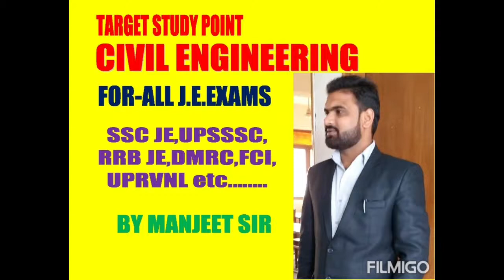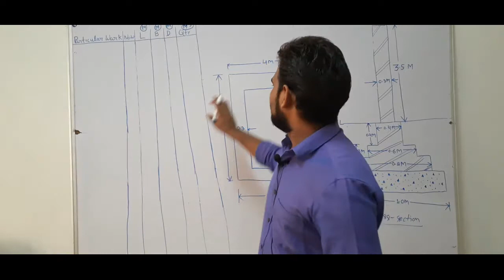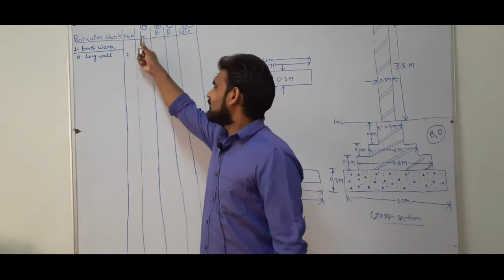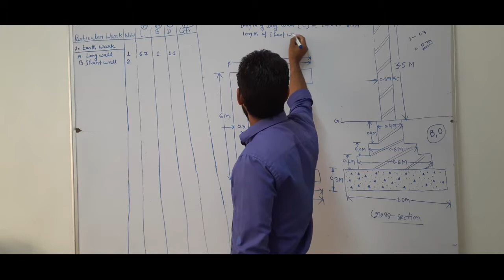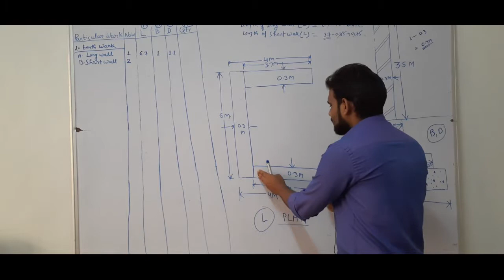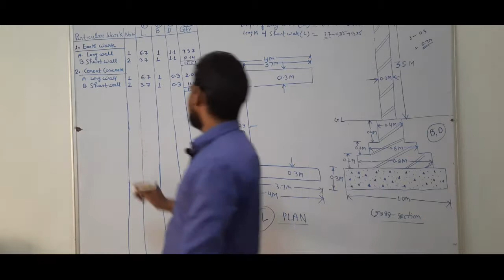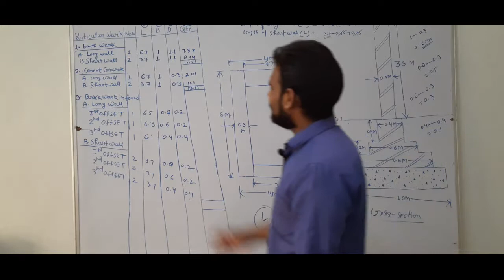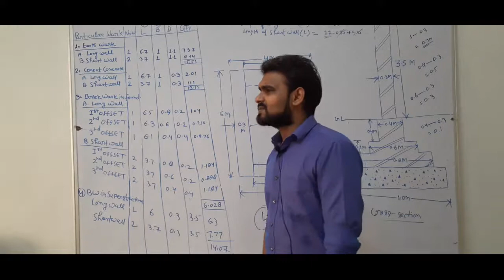ECV LECTURE 4 channel setion (Estimating ,costing and valuation) By Manjeet sirTarget study point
II TARGET STUDY POINT II BY MANJEET SIR II FOR CIVIL ENGINEER